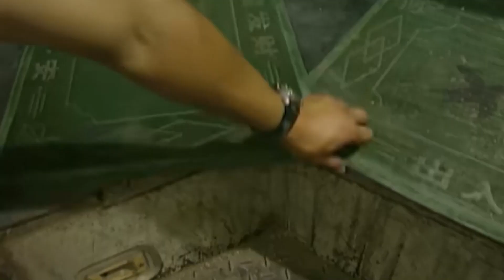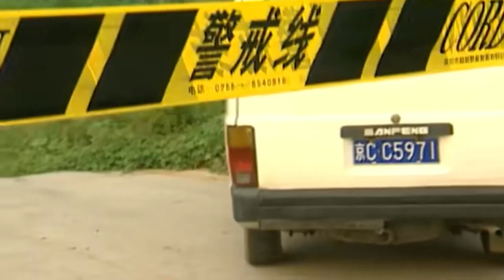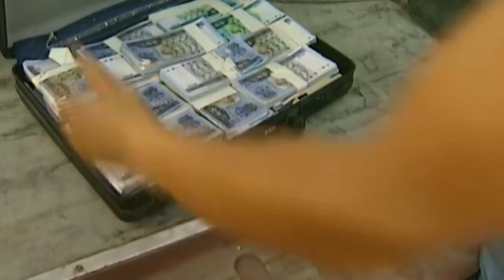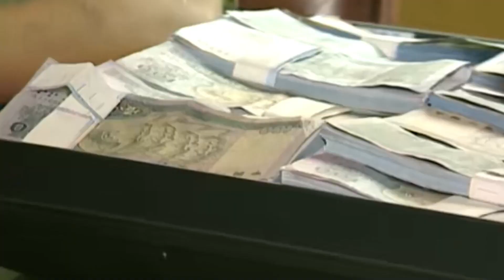好看的刑侦剧【刑警风暴】47 案件悬疑莫测，破案抽丝剥茧，段奕宏追捕黑帮贪官，生死悬于一线。 一场光明与黑暗、正义与邪恶的较量即将展开！（《沙尘暴》段奕宏，《冰雨火》周波）